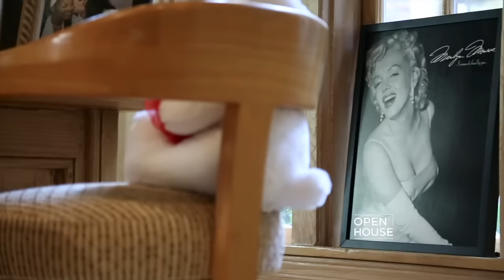The Harry Warner Estate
We're in Beverly Hills at the former home of harry warner, the founder of warner brothers studio. This landmarked 1923 estate from Hollywood’s golden age has surely seen its share of star studded soirees with the likes of Humphrey Bogart, Ava Gardener, and even Marilyn Monroe who once stayed in the guest house. The home has been lovingly restored to bring back that gilded sense of glamour and history which you can feel it in every detail